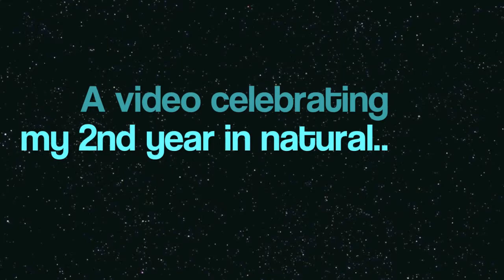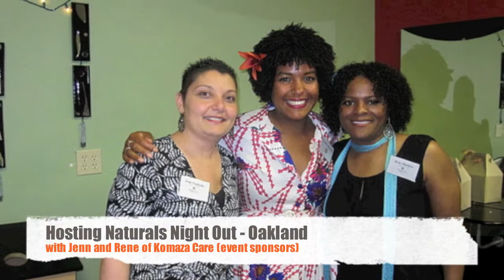My 2-Year Natural-versary!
2 years natural and counting!  Here's a look back on my past year in natural!